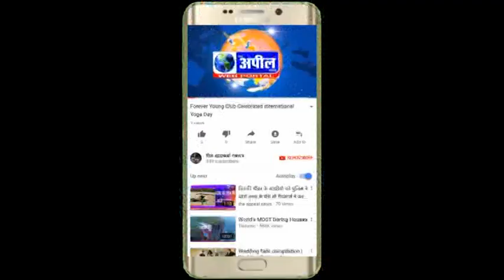पंजाब में आम आदमी पार्टी की मौजूदा संरचना को बंग किया | The Appeal News Paper